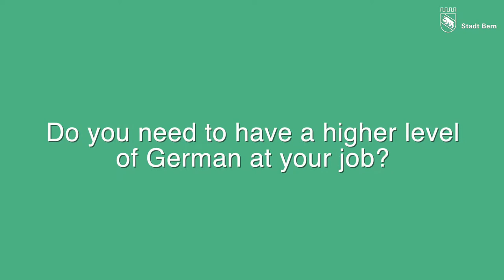Deutschbon Stadt Bern (mit Untertiteln in Englisch - English)